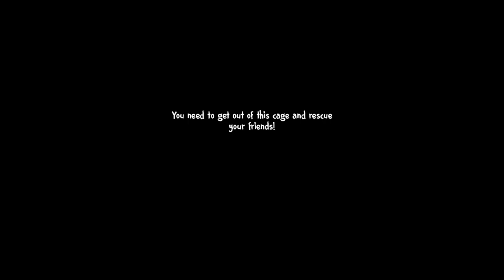HOW TO GAME PLAY ICE SCREAM 4 ANDROID GAME HORN ADVENTURE GAME CHAPTER 4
HRITHIK BLACK GAMER